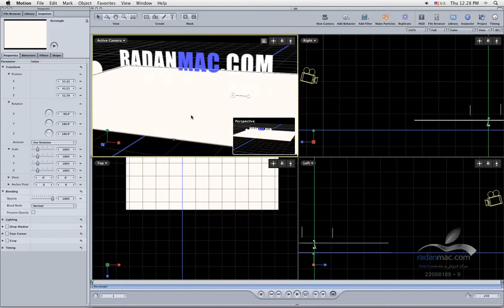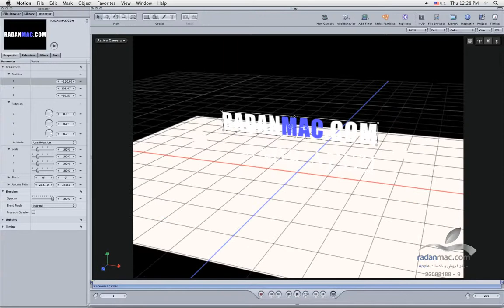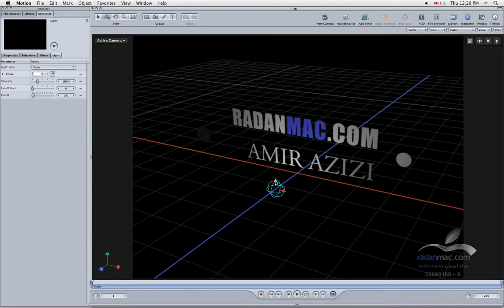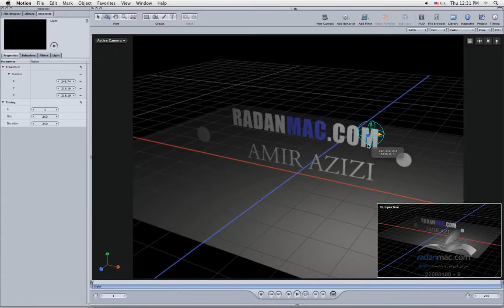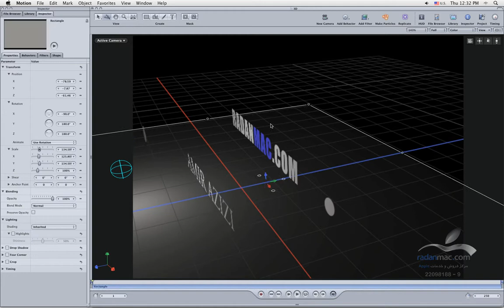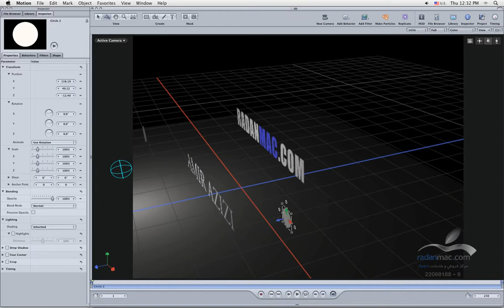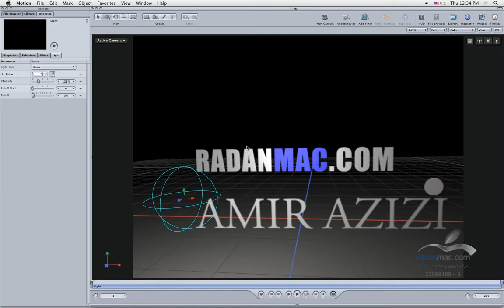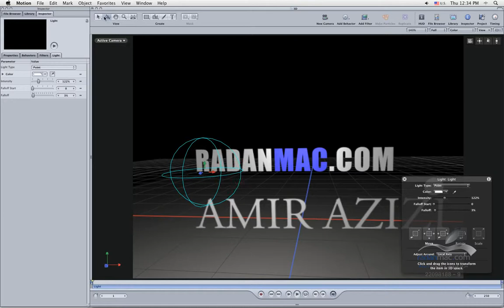40. Apple Motion - 3D Camera and light - Persian